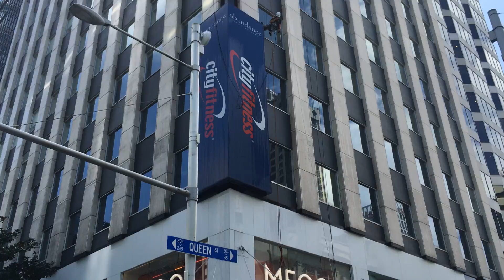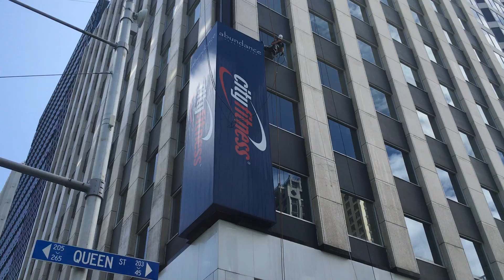ニュージーランドでの高所作業の仕方を学ぶ【ぶらりニュージーランド】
こんにちは。おばあちゃんです。
オークランドのクイーンストリートで看板のお掃除をしていたので撮影いたしました。
ニュージーランドではこのように頭上で水しぶきがあがることが多く、
歩いていると晴れなのにぱらぱらと濡れることがままあります。

チャンネルのご登録お待ちしております。

Queen Street
Auckland CBD
Auckland 1010
New Zealand

みいおばあちゃんがニュージーランドをお散歩する動画です。ご覧頂けますと幸いです。

◆個別動画『ぶらりニュージーランド1【クイーンストリート＠オークランド】　Let's walk along Queen Street』

◆コメントなど◆
歩いてほしい道や撮ってほしい場所があれば、お気軽にコメントください。
リクエストに応じて体調の優れている時に散歩に行ってまいります。

Hello everyone!
I make videos about my waking around New Zealand.
I always search for lovely places where I can go.
If you know such a place, please let me know.